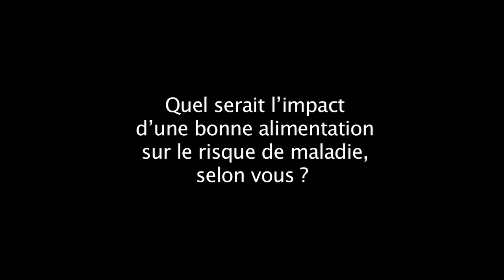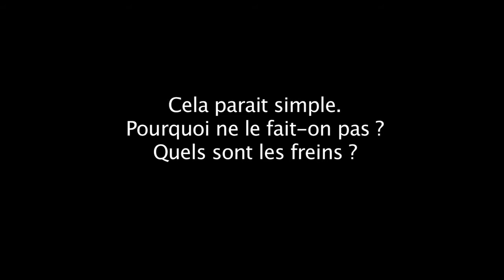Obésité en Europe - Quelles économies de santé attendre d'une bonne alimentation ?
David McCarron explique qu'une alimentation saine pourrait réduire de 25 à 35% au moins la prévalence des problèmes de santé les plus courants. Le coût des dépenses de santé diminuerait de plusieurs centaines de milliards d'euros par an en Europe.

Selon lui les obstacles à une bonne alimentation sont : le nombre trop important de recommandations nutritionnelles, le fait que l'on sous-estime l'importance des produits laitiers, le coût d'une alimentation saine trop élevé pour certaines populations et le défaut d'éducation nutritionnelle des enfants.